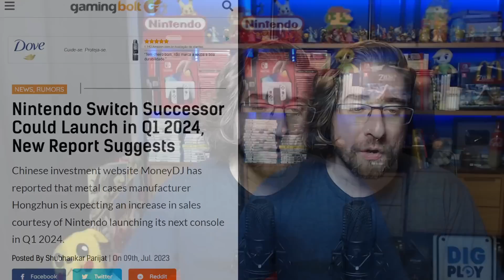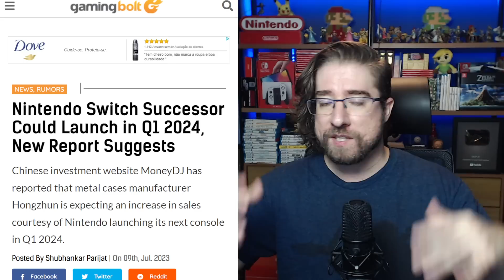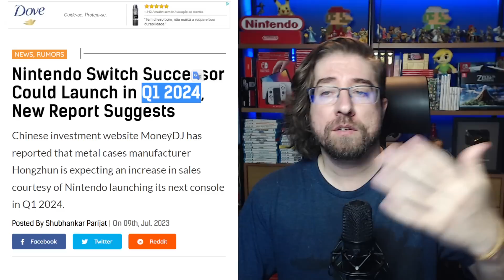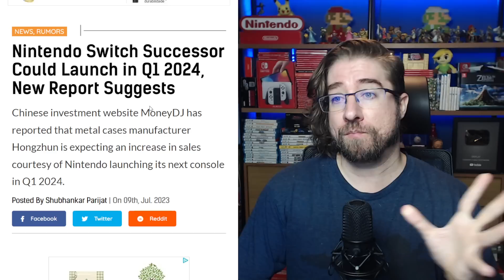Data do NOVO SWITCH vazou na CHINA, segundo site de investimento chinês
➯ Nintendo Switch OLED
➯ Nintendo Switch OLED versão ZELDA
➯ Nitendo Switch V2 com Mario Kart 8 Deluxe
➯ Nintendo Switch V2
➯ Switch LITE Azul
➯ Switch LITE Coral
➯ Switch LITE Amarelo
➯ Switch LITE Turquesa

[COMPRE PRODUTOS ZELDA TEARS OF THE KINGDOM NACIONAL NA AMAZON AQUI]
➯ Jogo mídia física
➯ Pro Controller
➯ Switch OLED
➯ Link da lojinha com demais produtos

[JOGO DIGITAL MAIS BARATO É NA NUUVEM!]
➯  A NUUVEM é parceira oficial Nintendo Brasil e vende jogos digitais da Nintendo, eShop cards e mais. Pague no boleto, PIX, parcelado e ainda ganhe cashback!

[JOGOS PARA NINTENDO SWITCH NACIONAIS É NA AMAZON!]
➯ Lista com jogos físicos NACIONAIS

➯ MicroSD 128gb
➯ Pro controller NACIONAL
➯ Pro Controller NACIONAL temático ZELDA
➯ Película de vidro Switch OLED

Siga nas outras redes também!